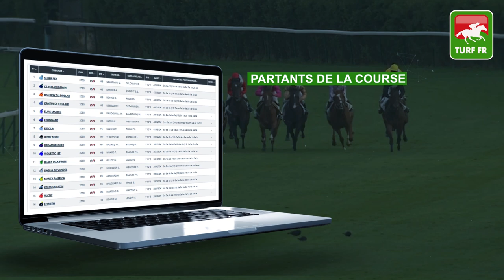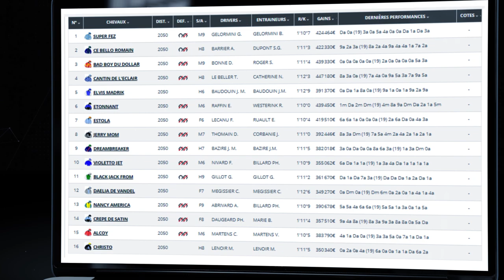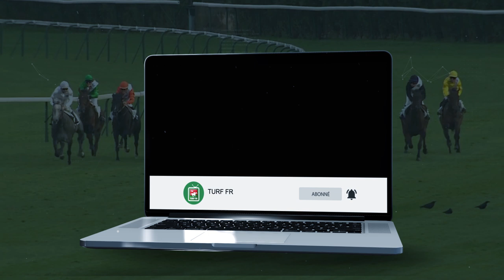Minute Quinté TURF FR : PRIX DE NEW YORK - Samedi 13 Juin 2020 - Laval 🏇🏻 PMU #205761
🥇 Retrouvez le pronostic exclusif de notre expert Turf Lucius Simenon pour le PRIX DE NEW YORK Samedi 13 Juin 2020 en France à l'hippodrome de Laval.

✅ NOS LOGICIELS TURF :
✔️ Logiciel TURF INFO Professionnel Edition: